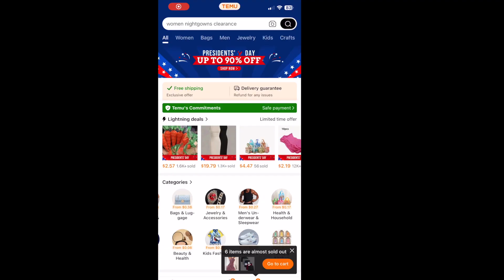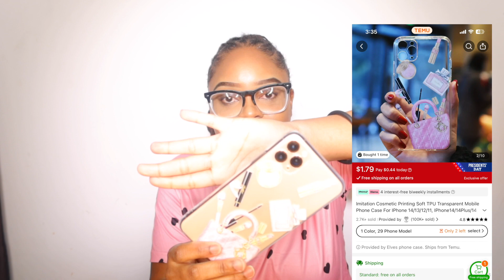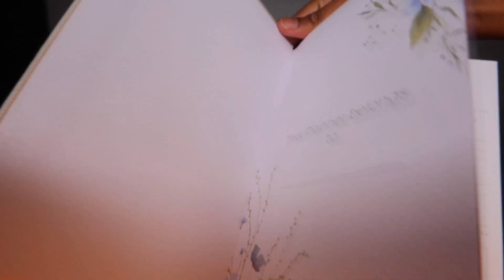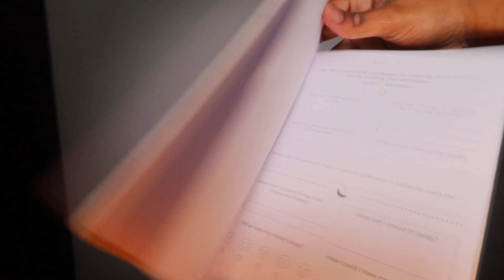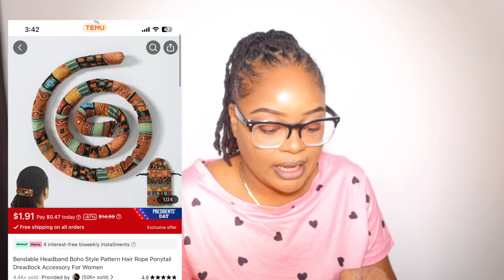HUGE TEMU ACCESSORIES HAUL 2024 | 10+ ITEMS ( PHONE CASE, NAILS, BOOKS, BONNETS&MORE !!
Hey gyals ! we have another temu haul . In this video we purchase IPhone cases , nails , bonnets , books and soo much more from temu 🎊

⬇️Download the Temu app to get 💰$100 coupon bundle via the

About Section
Hey Gyal !  My Name is Moniqua Bain . On channel you will see lots of My 4C LOCS JOURNEY , AFFORDABLE BEAUTY, PRODUCT REVIEWS , BAHAMAS LIFESTYLE VLOGS & more !
Slogan ' Living Life The Affordable Way